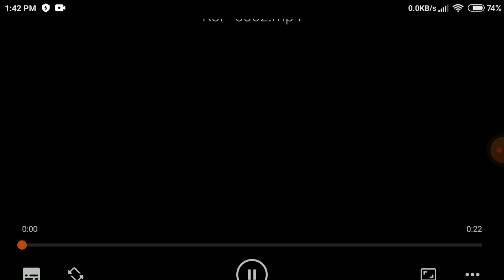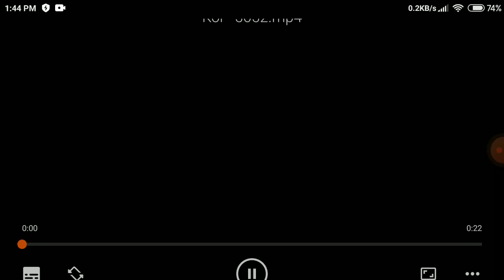Helping others| உதவி எப்படி செய்வது?| கற்றுக்கொண்டு கற்றுக்கொடுங்கள்